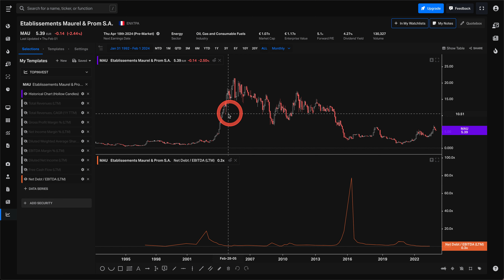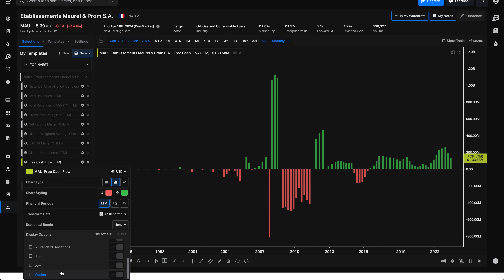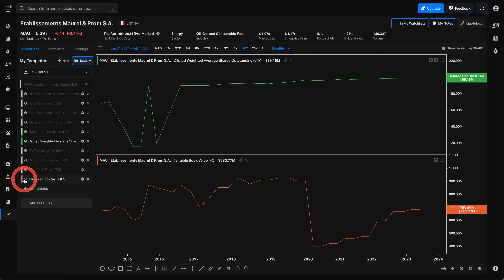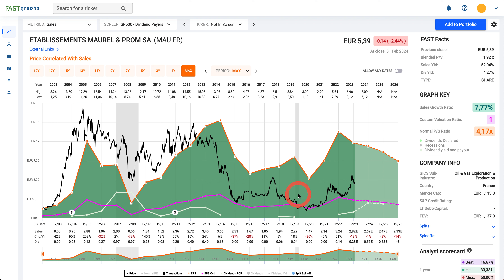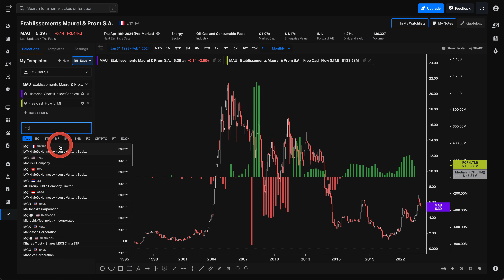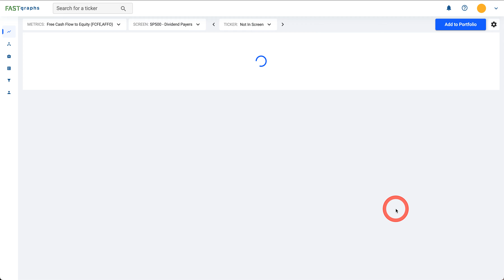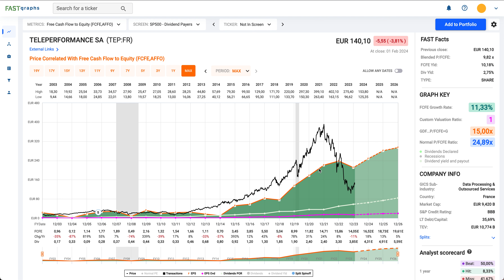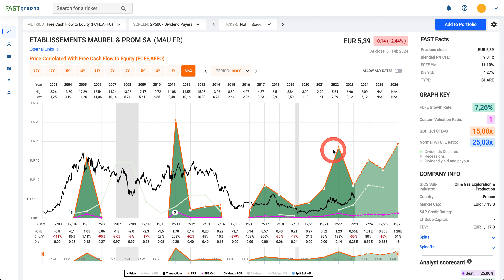bourse | action | ETABLISSEMENTS MAUREL & PROM